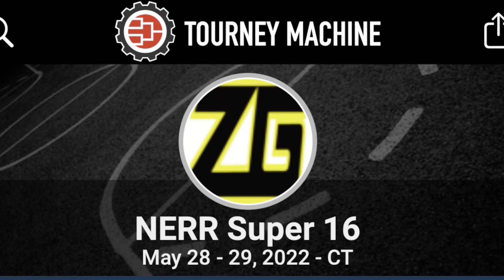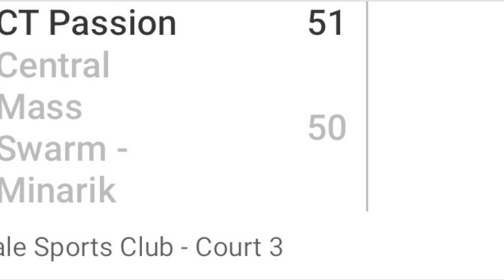Game #2: Central Mass Swarm - Minarik vs. CT Passion. May 28, 2022.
Tournament: ZG NERR Super 16
Tournament Date:  May 28 -  29, 2022
Location: Vale Sports Club, Middletown, CT

Game #2 of tournament, 2nd for the day.
Game Time: Saturday, May 28, 2022 at 1:50 PM
Game Location: Court 3
Final Score:
Central Mass Swarm - Minarik = 50
CT Passion = 51 (Winner)